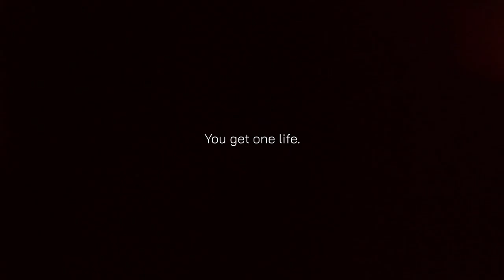Fish It Well Diaries | Chapter 2: Mike Schultz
Even for full time guides, it's not about the money, it's about the pursuit. The pursuit is what got us here and it's what will always keep us coming back.